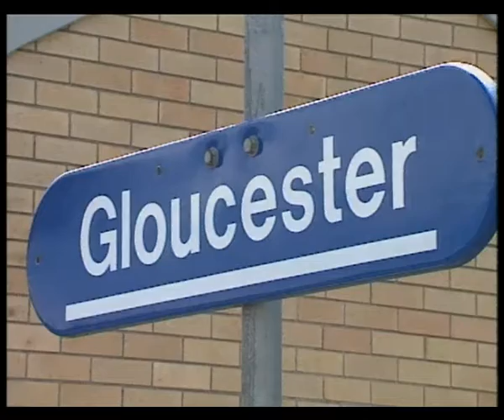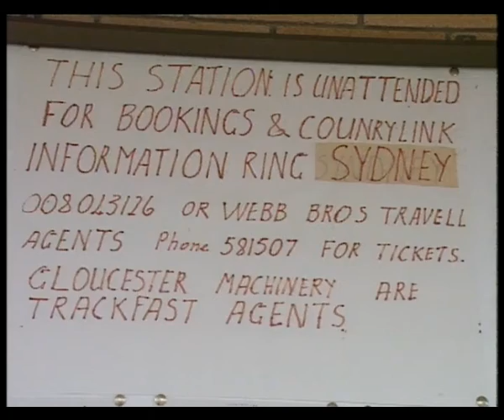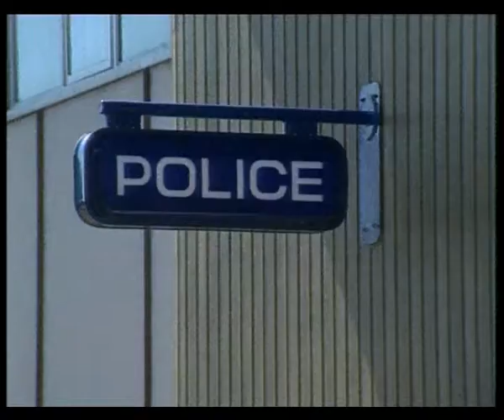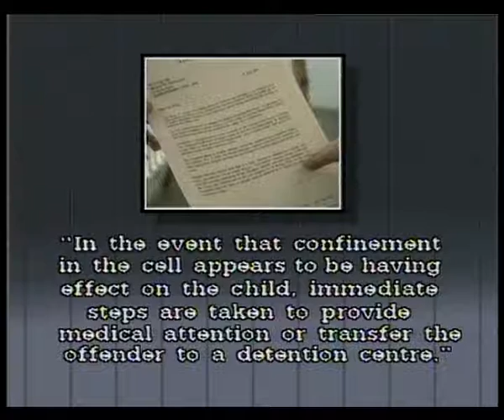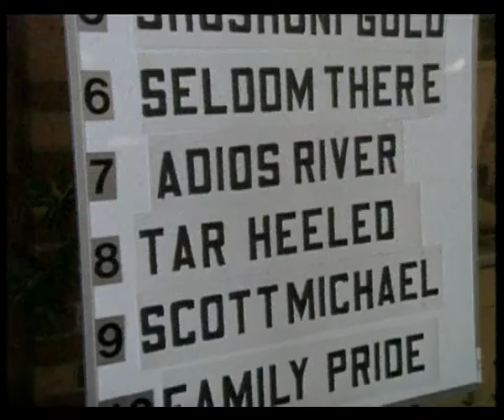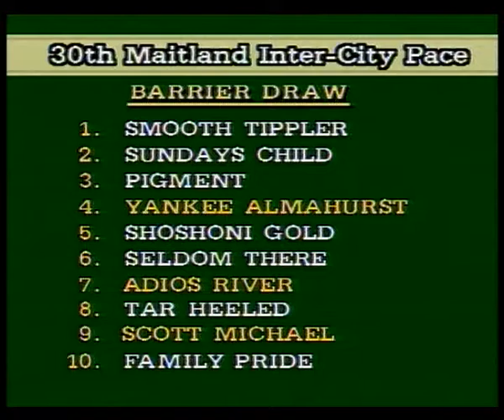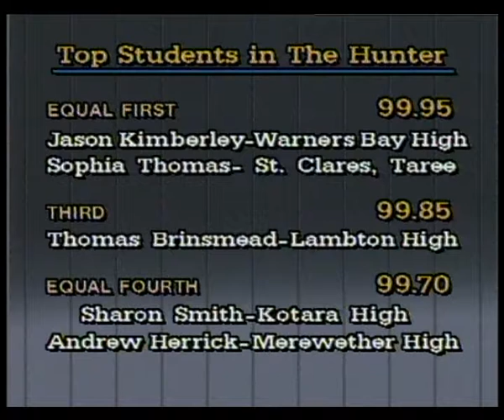10B 47 News item NBN Television January 1991